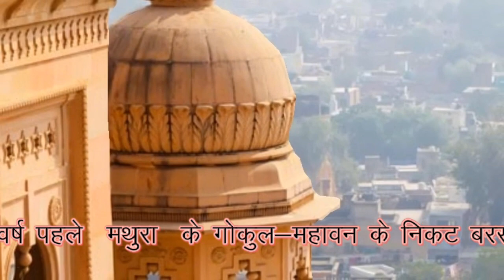Radharani Birth Story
Birth Of Radha Rani.The birth of Radharani, a prominent figure in Hinduism, is celebrated on Radhastami. Radhastami falls on the eighth day (Ashtami) of the bright half of the month of Bhadrapada in the Hindu calendar. This date varies each year in the Gregorian calendar. Radharani is considered the eternal consort of Lord Krishna and is revered in various traditions, especially within the context of Krishna bhakti (devotion to Lord Krishna).
One day, Vrishabhanu Maharaja, who was living at Ravel at that time, went to the bank of Yamuna at around noon to take a midday bath.

As he approached the bank of the Yamuna, he saw a golden lotus flower floating on the water and shining brightly like a thousand suns. Vrishabhanu immediately waded into the river and when he came near to the golden lotus flower, he beheld the most beautiful and radiant form of baby girl lying within the petals of the lotus.

At that same moment, Lord Brahma suddenly appeared in the sky and speaking in a grave voice, informed Vrishabhanu that in his previous life, Vrishabhanu and his wife Kirtida had performed great austerities in order to get the consort of Lord Vishnu as their daughter.

Lord Brahma told Vrishabhanu that this girl was the origin of the goddess Lakshmi and that he should take great care of Her. Lord Brahma then placed the baby girl in the arms of Vrishabhanu who became overjoyed, and after taking permission from Lord Brahma, returned to his home.

Seeing the beautiful baby girl shining like millions of autumnal moons, mother Kirtida was overcome with joy and immediately arranged for all kinds of religious rites to be performed and donated thousands of cows to the brahmanas.

At that time baby Radhika was placed in a gem-studded cradle and gently rocked back and forth by all the little girls of the village. Day by day Her luster increased just like the digits of the moon.

Within a short while it was observed that the baby girl made no noise and had not yet opened Her eyes. Vrishabhanu and his wife feared that their baby girl was perhaps blind from birth and also dumb.

At that time, Srila Narada Muni visited the home of Vrishabhanu and informed him that regardless of the girl’s apparent blindness, they should continue with the birth celebrations.
Vrishabhanu therefore made elaborate arrangements for a lavish birth celebration and sent out invitations to all the residents of Ravala and Gokula and especially to his dear friend Nanda Maharaja and his family.

On the appointed day, the guests had assembled and the birth celebrations were going on in great jubilation. Nanda Maharaja and Yashoda Mayi had arrived with Rohini and also brought their small children Krishna and Balarama.

Kirtida met with Yashoda and told her that she was very happy to have such a beautiful daughter, but was feeling rather distraught because her child was both dumb and blind.

Krishna had just passed His first birthday and was happily crawling around the courtyard on His hands and knees. Arriving at the cot in which Radhika was lying, Krishna held on to the sides and managed to lift himself up, He then peered into the cot where His gaze fell upon the beautiful moon-like face of baby Radhika.

As soon as baby Radhika smelt the exotic fragrance of Krishna’s transcendental body, She immediately opened Her eyes for the very first time, and looked directly at Krishna, who was the first person that She had ever seen.

As Krishna gazed lovingly at baby Radhika, He began smiling ecstatically. Radhika then suddenly began to cry and for the very first time she made a sound. Vrishabhanu and Kirtida, along with all the assembled Vrajavasis, were overjoyed to find out that their beloved daughter Radhika, was not blind nor dumb after all.

In the Radha-rasa-sudha-nidhi it says. “So powerful is the glancing of Her eyes, that the flute slips from Krishna’s hands, His peacock crown starts to slip, and His yellow shawl becomes displaced as He swoons and falls to the ground. Alas, will I ever get the chance to serve with love and devotion such a person as Radharani.”